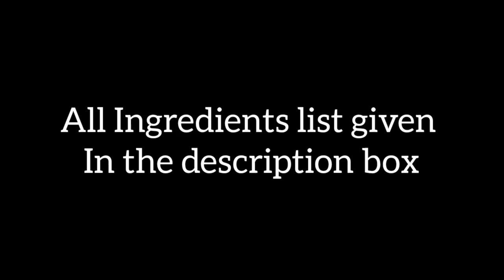வீட்டு முறை டுட்டீ ஃபுரூட்டி | Homemade Tutti Frutti |Reehana Recipes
Tutti Frutti

Ingredients  :

Raw Papaya  : 1/2 kg
Water  : 5 cup
Raw Papaya  : 4 cup
Sugar : 2:cup
Water  : 1 cup
Food colour as per need.
@rєєhαnα rєcípíєѕ